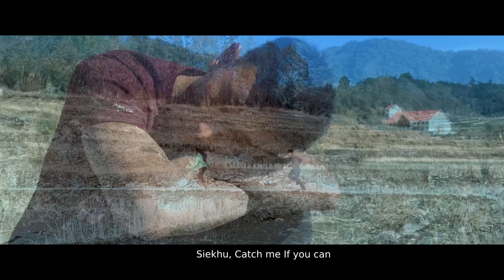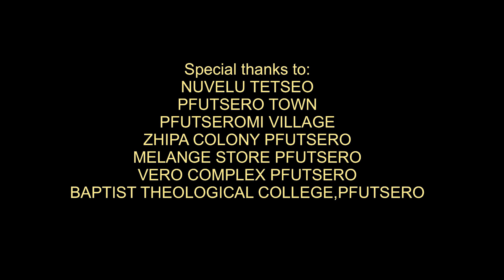My Pfutsero Diary | Pinnacle Unscripted | Nagamese